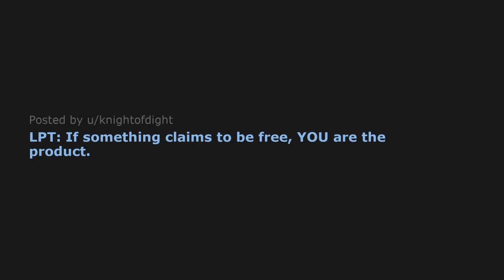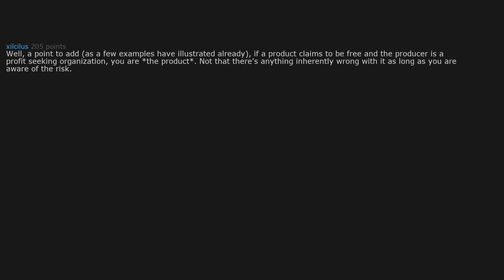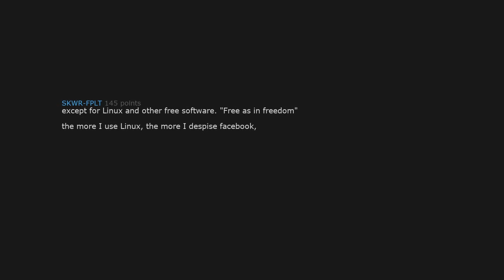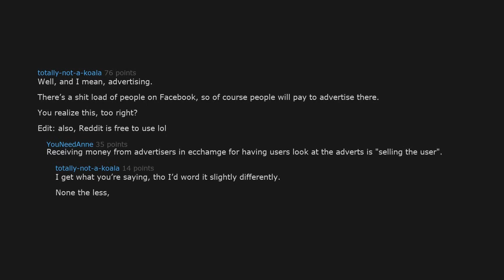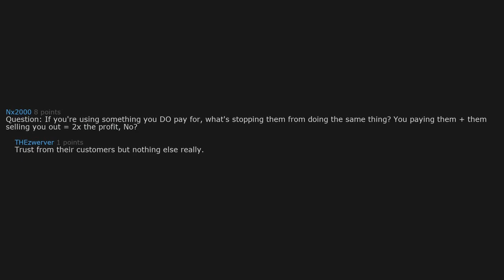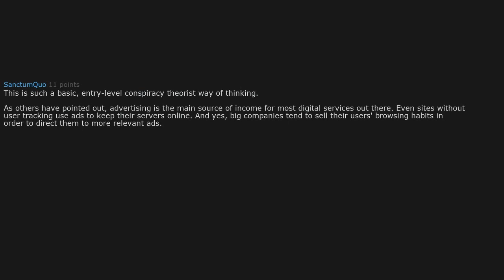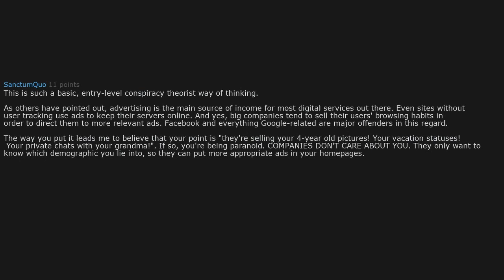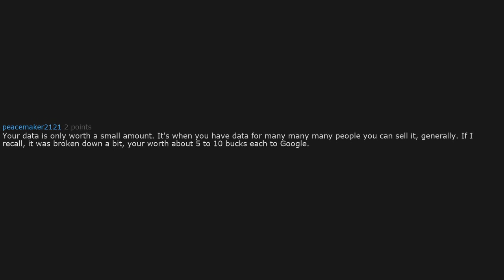U are the product! | LPT Reddit